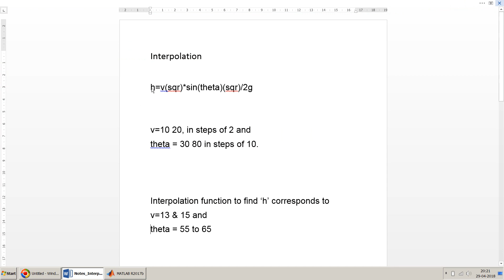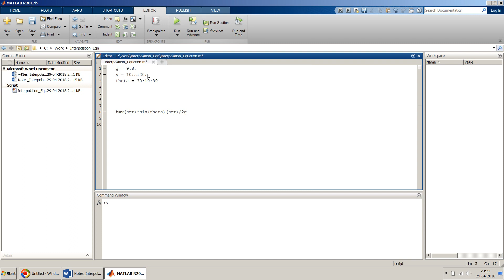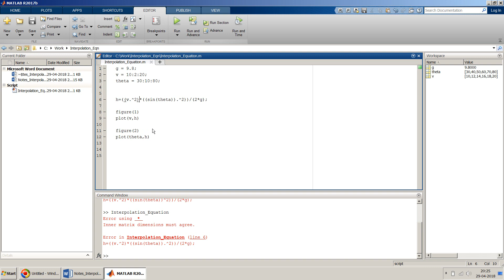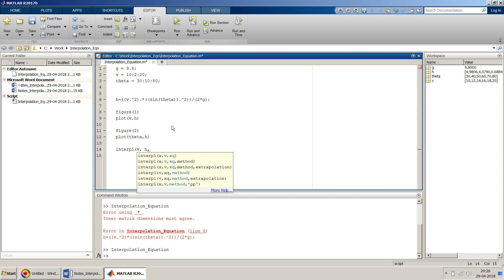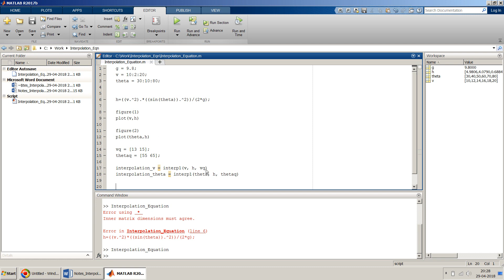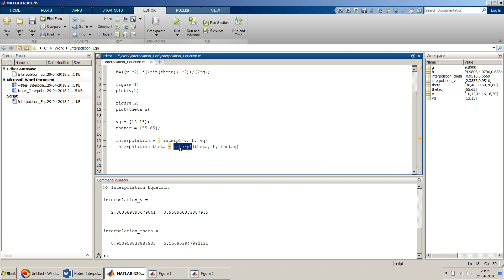Interpolation using interp function in MATLAB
This video shows how the interpolation can be done in matlab using interp1 function. 1-D interpolation.